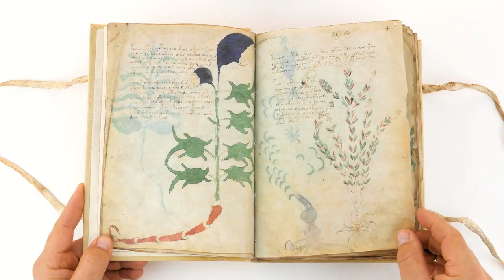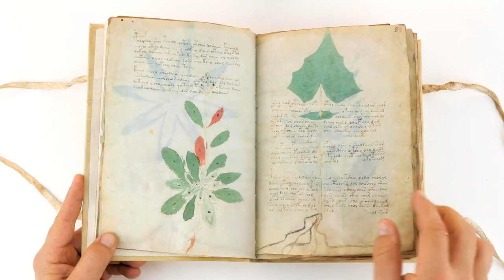एक शहर जहाँ डरावनी आवाज़े आती है ||A city where scary sounds come|| Galchoura - हिंदी